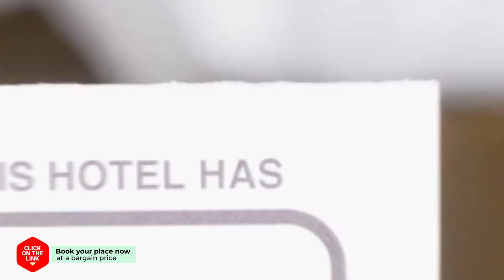Hotel France hotel review | Hotels in Gwangju | Korean Hotels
Hotel France hotel video review. Hotels in Gwangju, asian 3 stars hotels.